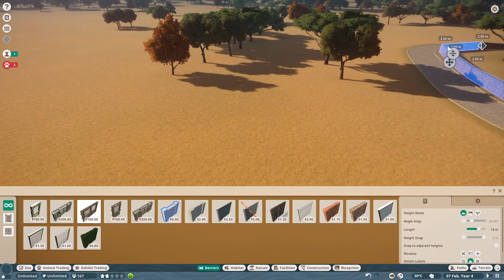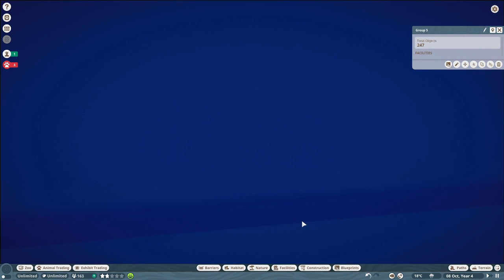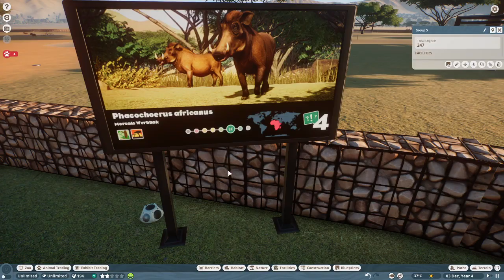Planet Zoo 1000 Subscribers = 1000 Warthogs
Adding a warthog for every subscription
This is going to be insane